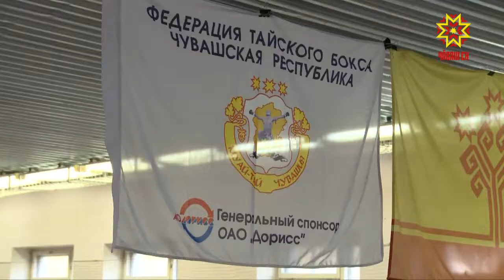Чувашский спортсмен Роман Никитин одержал блестящую победу на первенстве мира по тайскому боксу